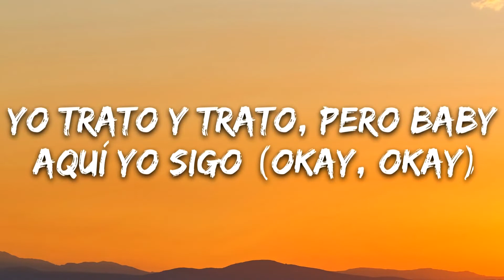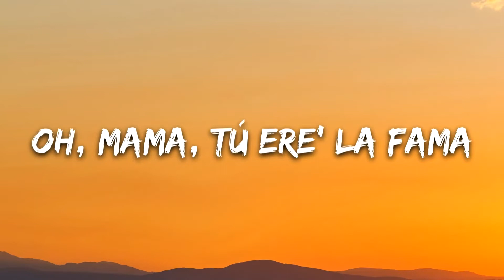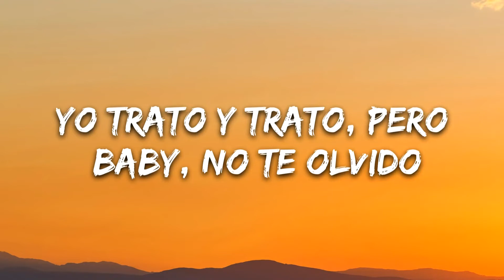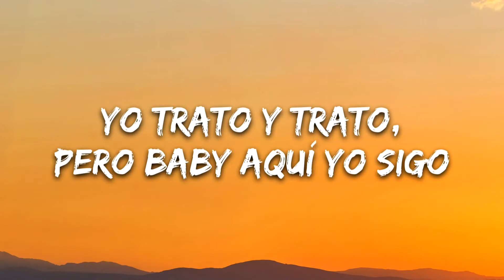DJ Snake, J. Balvin, Tyga - Loco Contigo (Lyrics) | 8D Audio 🎧